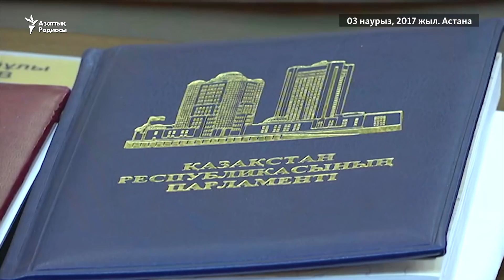Атамбаев кешірім сұрамайтынын айтты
Мен емес, олар кешірім сұрасын! Қырғызстан президенті Алмазбек Атамбаев бүгін «Ала-Арча» мемлекеттік резиденциясында қазақ-қырғыз шекарасындағы ахуалға байланысты пікір айта келе, осылай деген.